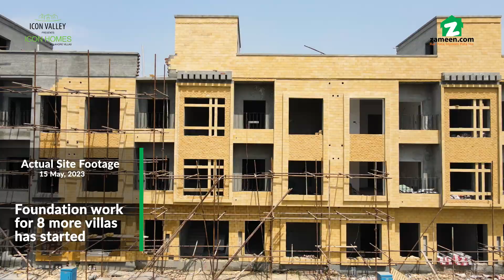Icon Homes – Construction Update June 2023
Considered an outstanding addition to the rapidly evolving cityscape of Lahore, Icon Homes is yet another brilliant residential development by Icon Valley Developers – the firm behind the highly successful Icon Valley Phase 1, Phase 2, and Signature by Icon. The ground plus two-storey project is equipped with all the amenities and facilities required for an upscale suburban lifestyle.
The prestigious project of Icon Homes is located in the residential community of Lahore Villas in the vicinity of Raiwind Road. It is also a short drive from Lahore Ring Road, ensuring easy accessibility and low commute time. While the luxury villas in the residential complex have been sold out, you still have an opportunity to buy the upscale 2-bedroomJinna apartments.